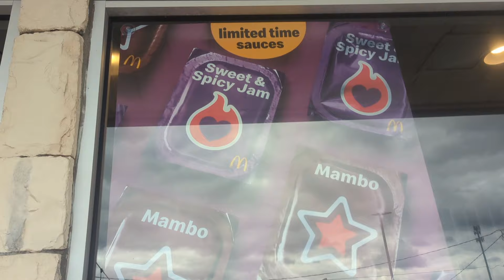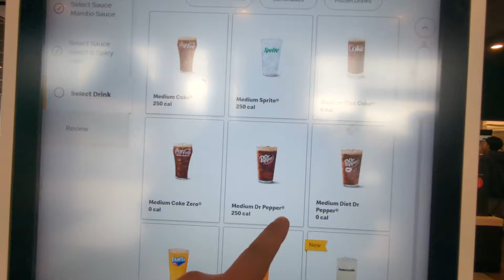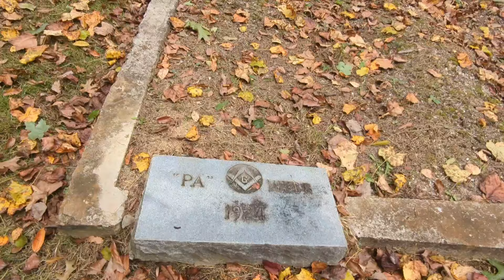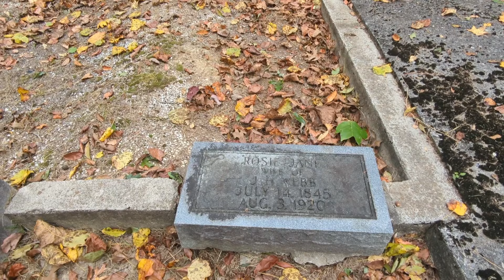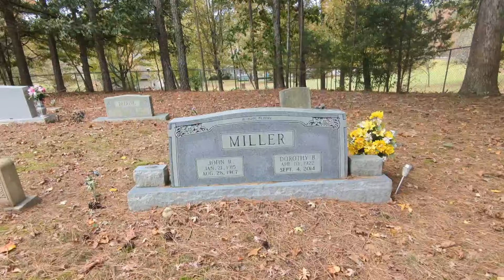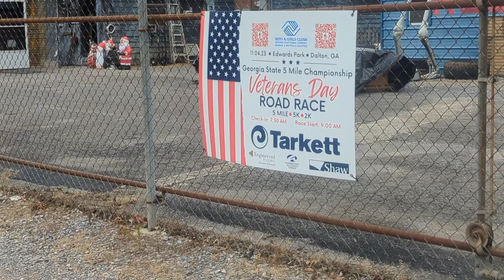SPOOKY DALTON, GEORGIA GHOST STORIES with a side of McNuggets/Cemetery Exploring/Dalton Town Updates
Join me for a bite to eat at McDonald's to try their new dipping sauces then we're going to the most haunted cemetery in Dalton, Georgia.

We will talk about the legend of the Lady in White that roams Dawnville area on Dalton and finds some possibilities of open portals in the cemetery.

After that we'll go to downtown Dalton to check on any updates in the city.

If you want to invest and donate a little something something to help grow the channel.

Thank you to my Coffee Buyers ☕
John R.
Ryan F.
Patrick A.
Wayne S.
Kim E.
Greg E.
Exploring our Galaxy.
summerbummer97